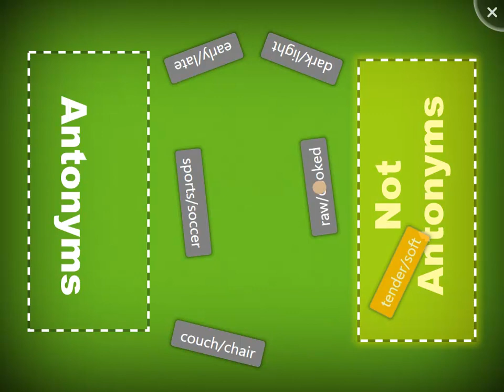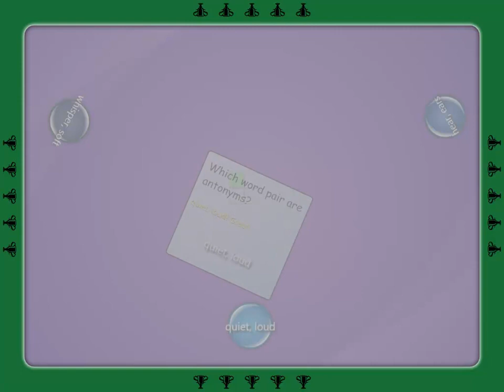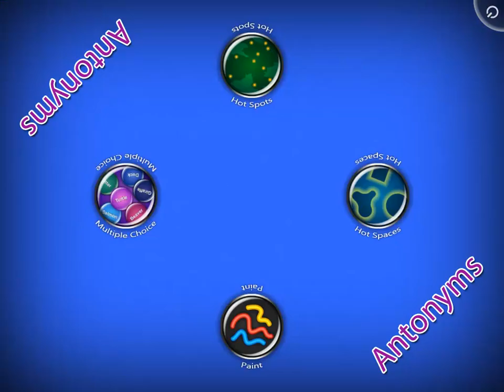SMART Table Activity - Antonyms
Students identify and practice using antonyms.